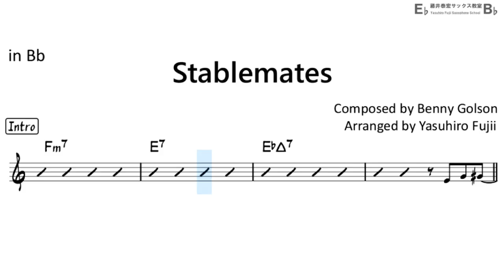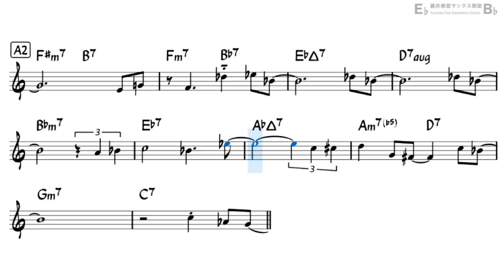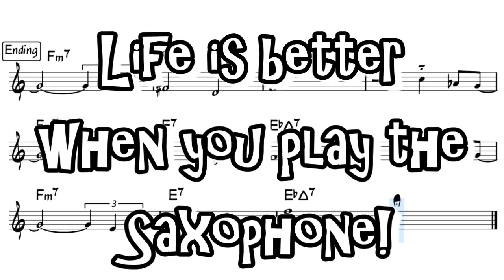Stablemates - Backing Track with Sheet Music for Tenor Sax